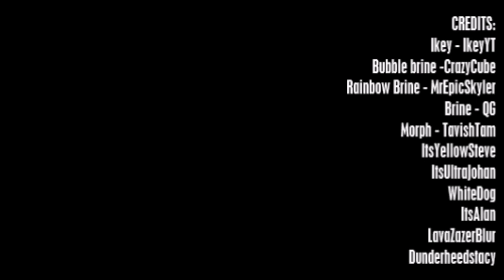Minecraft The Brines S2 - THE DISASTERS OF LIFE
On this channel I do Minecraft, The Brine's RP, BedWars, Challenges, Hypixel Vids and LOTS more! This channel is kid friendly and has NO swearing.